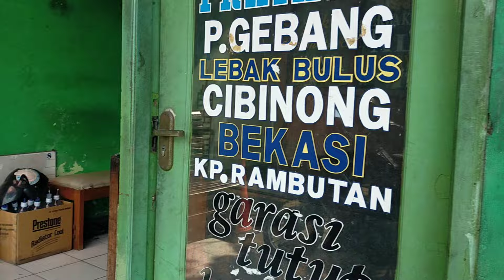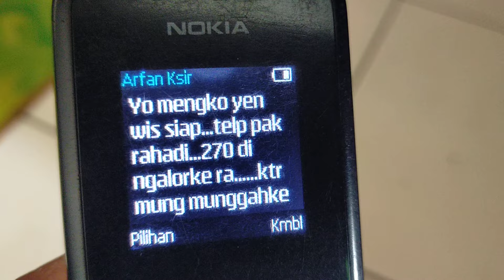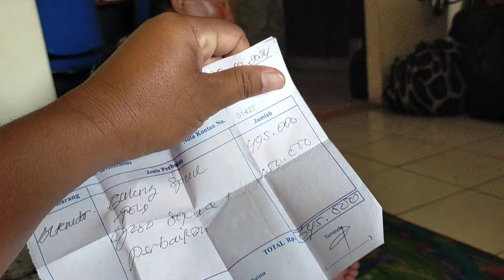MUSIM SEPI..‼️CINCU PENING PAK KETUA PUSING..‼️BANG JHON BUS ALS 270 MODAL 3 ORANG PLUS 1 PAKET